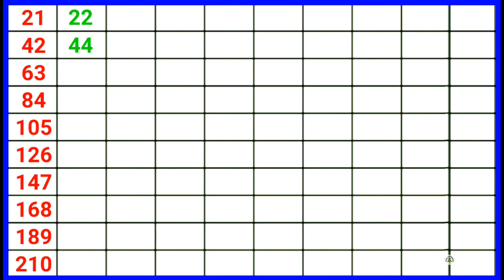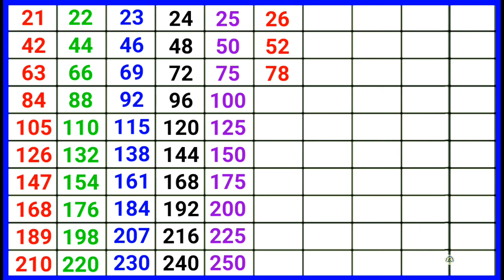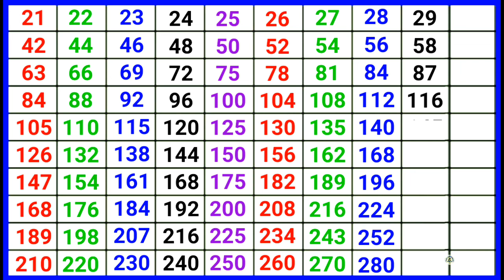21 ka pahada hindi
21 ka pahada